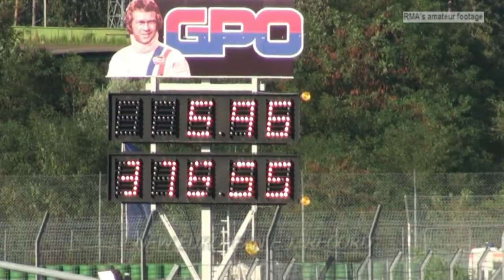Drag Racing 2011 - Peter Svensson 5.964 seconds New European Top Fuel Bike Record - NitrOlympX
With the return of the UEM championship also Peter Svensson returned to the Hockenheim Quartermile with his completely self-built 4-cylinder nitro-burning racing machine.

Two years ago he tore down the 6-sec-barrier for Top Fuel Bikes in Europe without being able to set a record.

Watch Peter Svensson blasting the old Hockenheim Quartermile Top Fuel Bike track record to pieces off the trailer, then cutting down another tenth of a second in his third qualifying run before he lit up the 5.96 setting a new European Elapsed Time record in the last qualifying session.

Sunday afternoon after the rain intermission he also set a new European Top Speed record for Top Fuel Bikes. Unfortunately I was already on my way home.

Congratulations Peter and thank you very, very much for this show!